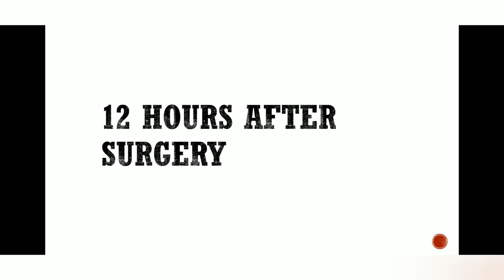Endoscopic Spine Surgery for L5 S1 Disc Prolapse -- PIVD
Dr. Ashwani Maichand
MS(Ortho), MCH(Ortho)
Fellowship Joint Replacement (USA & GERMANY)
Director Robotic & Minimal Access Orthopedic Surgery (MAOS)
C K Birla Hospital
Punjabi Bagh New Delhi

Patients used to be really scared of spine surgery but now they understand the benefits of this MIS technique of spine surgery like :
1. Small cut
2. No bleeding
3. No post op discomfort
4. Minimum antibiotics and pain killers
5. Single day procedure
6. Back to work in 7 to 10 days
7. No stitches, No scars
8. No physical restrictions in future

Dr Ashwani Maichand, specialist MIS Orthopaedics at New Delhi, India,  is regularly using the Endoscopic Spine Surgery technique for his patients suffering from Slipped Disc, PIVD, Disc Prolapse, Spinal Canal Stenosis, Lateral Recess stenosis, Nerve Root Compression, Spine Fracture and Spine Tumours.
Hritik from SIrsa, Haryana working in Canada was suffering from L5 S1 Disc prolapse and Sciatica both legs. He is sharing his story from pain to smiles

For more information log on to : drashwanimaichand.com